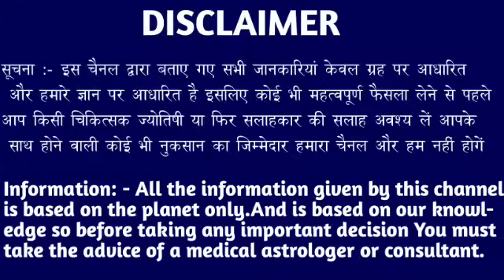कन्या राशि 08 जुलाई 2024 चाहे मर जाना लेकिन यह एक काम कभी मत करना Kanya Rashi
कन्या राशि 02 जुलाई 2024 चाहे मर जाना लेकिन यह एक काम कभी मत करना Kanya Rashi